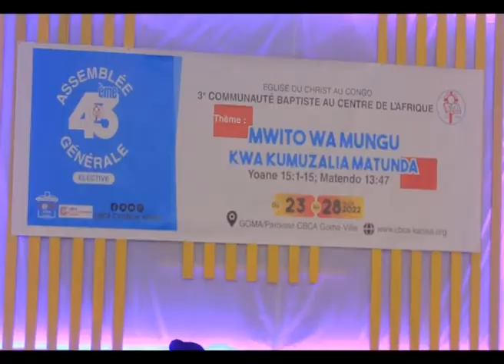Installation du représentant légal de la CBCA elu le 27 Aout, Rev past Kavusa KIVATSI à Goma